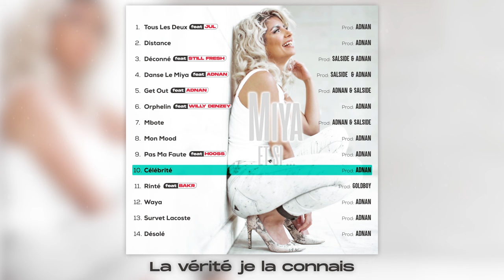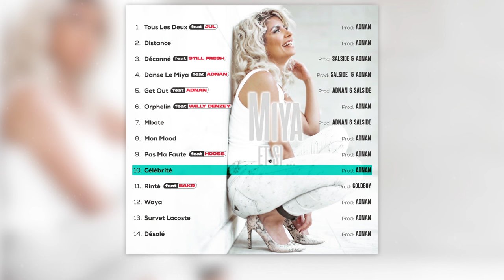Miya - Célébrité (Vidéo Lyrics) Track 10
▶Video et artwork : Med Lamjidi

▶Prod By : ADNAN

▶Mix Master : Zak Cosmos
▶Prise de voix : Dani